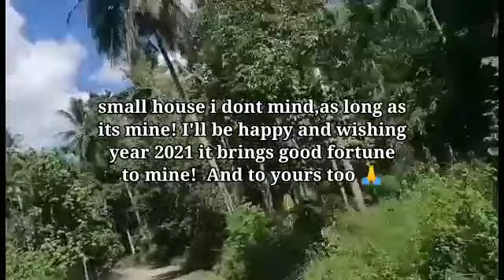Katas Ng OFW sa Saudi 180k php lang By. Socsksargen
Hi sa lahat ng kapwa ko OFW na maliit Ang sahod.

We all know that it's not easy to save money
Kasi nga mostly sa atin ay laging kapos sa budget.

Gustohin man nating mag save pero minsan Kasi nakukuha din lalo na't may biglaaang emergency,kaya ubos pa rin ang ipon!

Pero guys if determine kang mag karoon Ng investment kahit kapiranggot na lupa at mapatayuan Ng munting Bahay kubo,
ay Alam Kung kakayanin din.

invest wisely!

Godbless all

just spread love ❤️

love yeah all viewers!